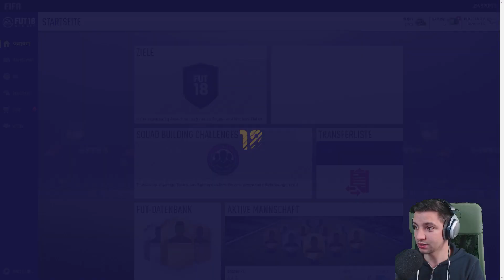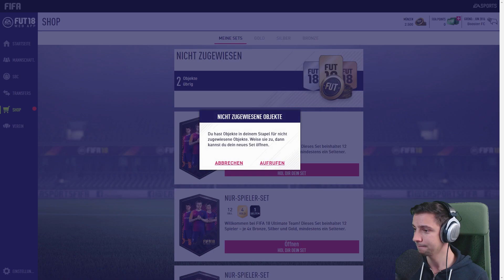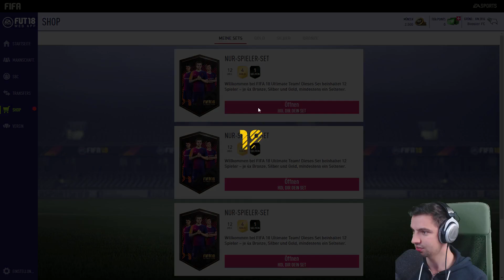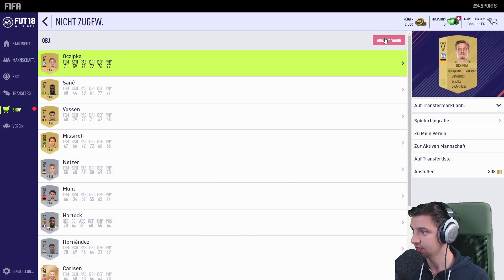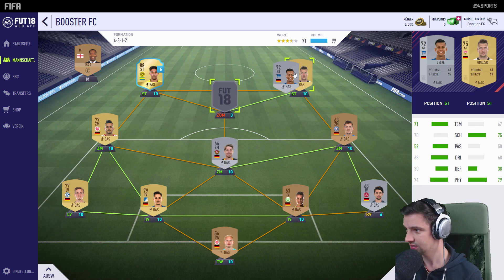FIFA 18 Ultimate Team ⚽ Die Web App ist da! ⚽ Das erste FUT 18 Pack Opening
Die erste Folge von FIFA 18 Ultimate Team ist am Start. Wir öffnen die ersten Packs und gründen damit unseren FIFA 18 Verein in der WebApp.